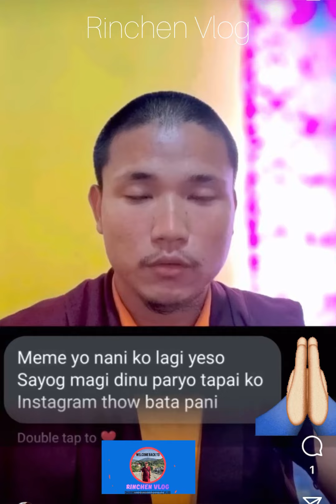Help help help request to all please help to baby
Help help help request to all please help to baby @rinchenvlog